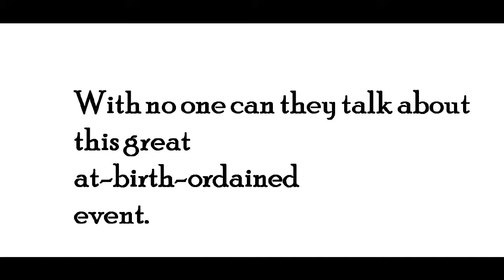"The Old Folk," by Tove Ditlevsen, translated by Nadia Christensen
poem, from The Penguin Book of Women Poets, edited by Carol Cosman, Joan Keefe, and Kathleen Weaver (Penguin, 1978)--grateful acknowledgement. Tove Ditlevsen was a Danish poet (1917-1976).